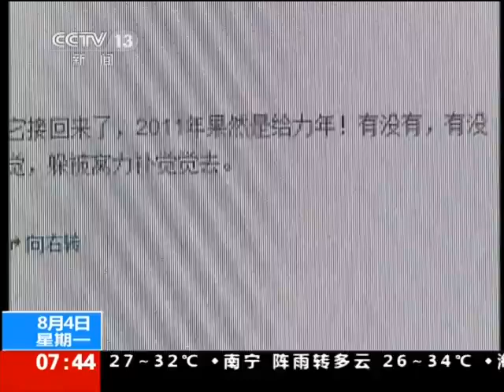郭美美大起底